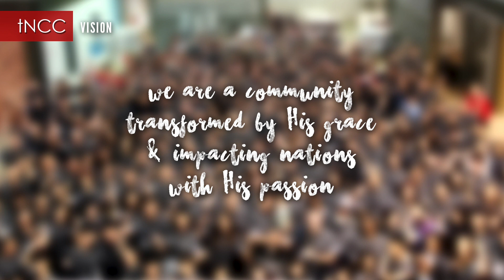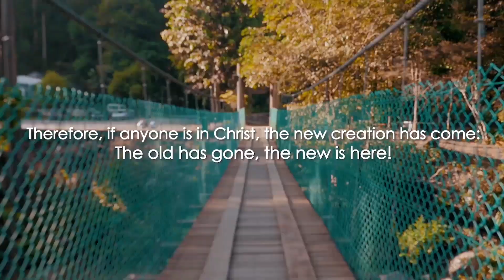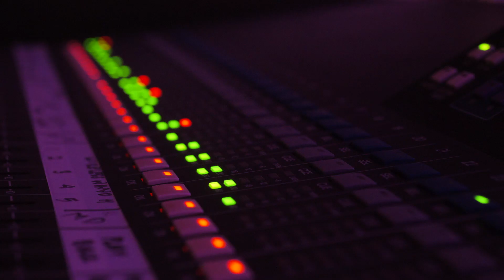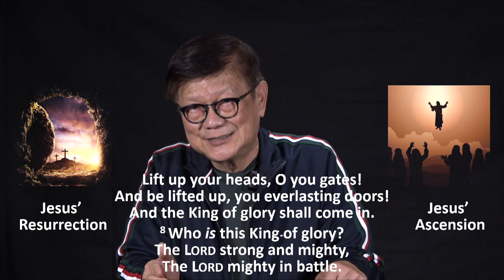tNCC Sunday Service | 19 Sept 2021 | 10.15am MYT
A very warm welcome to tNCC Church@Home.

If this is your first time tuning in, or you need prayer, or you want to receive Jesus as your Lord and Saviour, we’d like to get to know you and pray with you. or you can visit our Zoom Prayer rooms which will open 10 minutes before the service ends until 12.00pm (MYT).